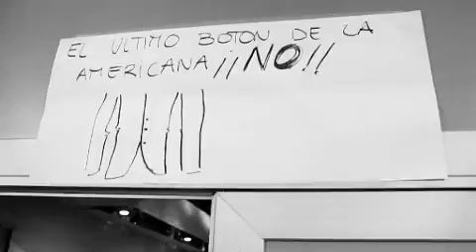ANTONIO MIRO. Cibeles MFW P/V 10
Presentación colección de Antonio Miró para Primavera/Verano 2010 en la Pasarela Cibeles, Madrid Fashion Week.
Madrid, Septiembre 2009